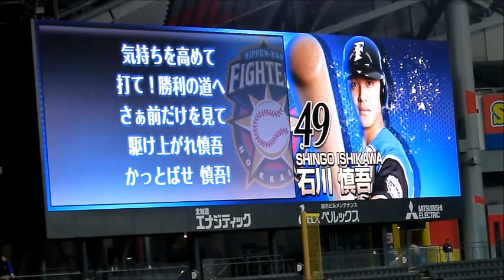石川慎吾選手応援歌(北海道日本ハムファイターズ)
２０１６年度新曲